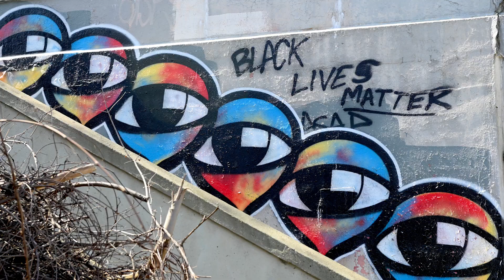Graffiti artist Vacant has been painting eyes across Syracuse for 10 years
Graffiti artist Vacant has been active in Central New York for 10 years. Their medium is spray paint; their canvas is the world. Video by Katrina Tulloch. See the full story on syracuse.com